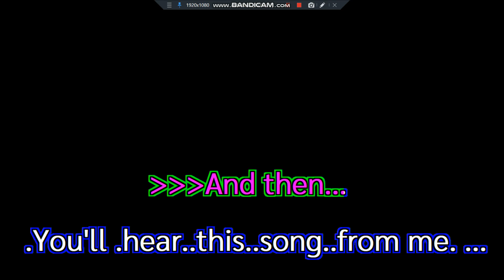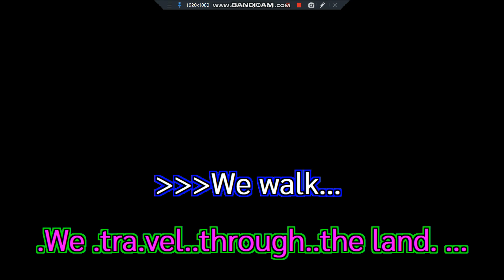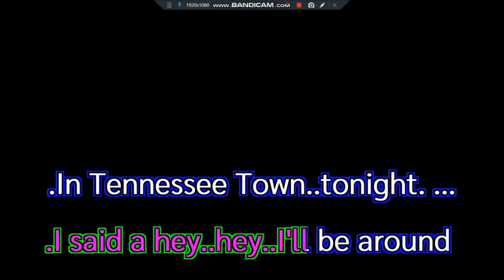Tennessee Town Teach In NLc